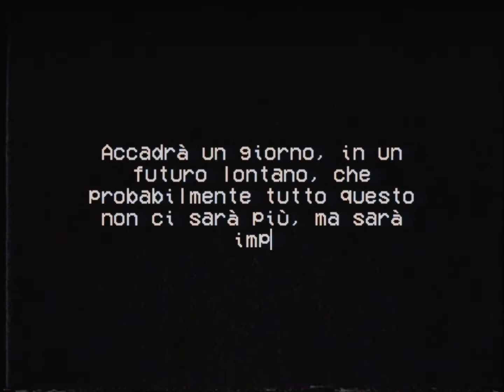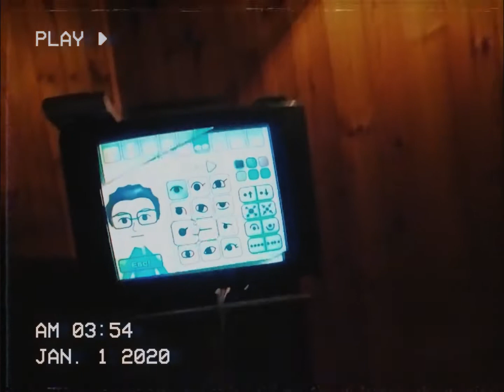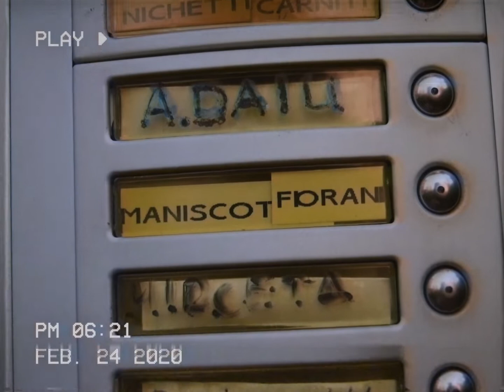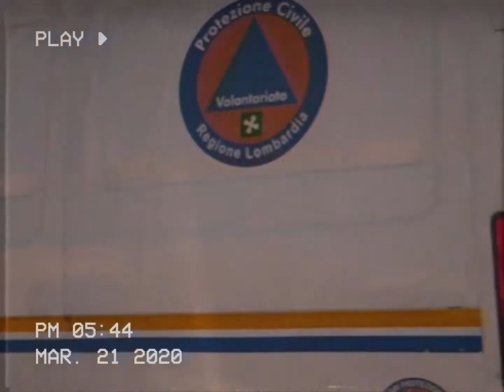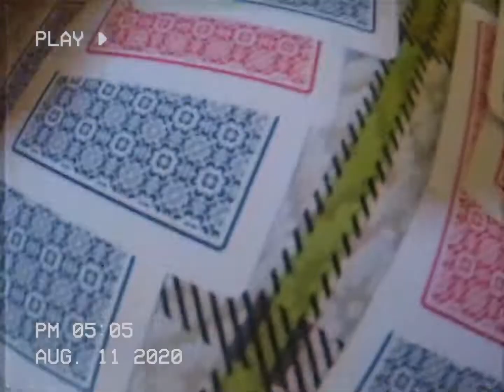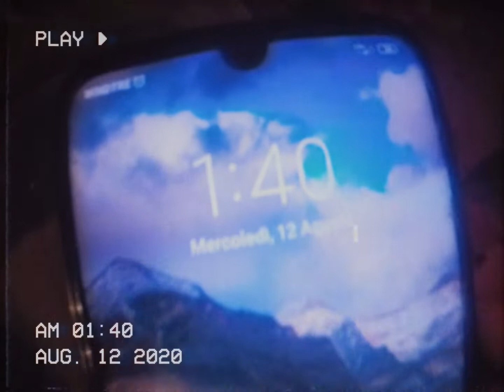2020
Dopo tutto quello che è successo alla fine quest'anno non è stato poi così male. Anche se probabilmente un giorno tutto questo non ci sarà più, almeno, sarà impossibile dimenticarsene. Grazie di cuore amici miei, per tutto.

Tutti i brani utilizzati all'interno del video appartengono ai propri autori.